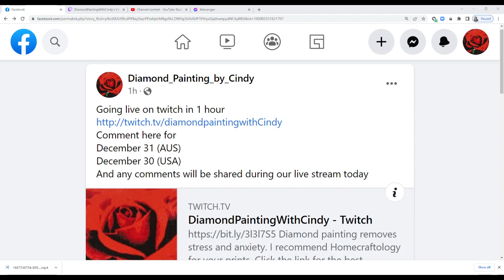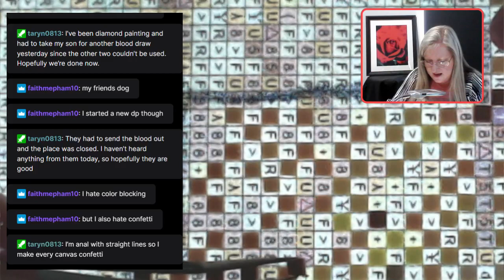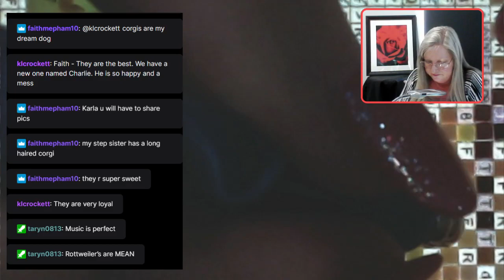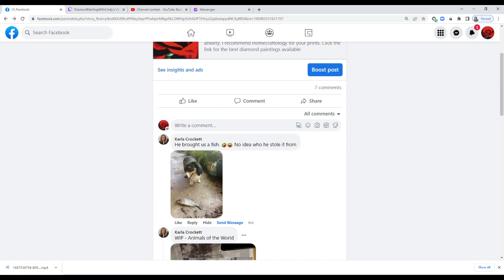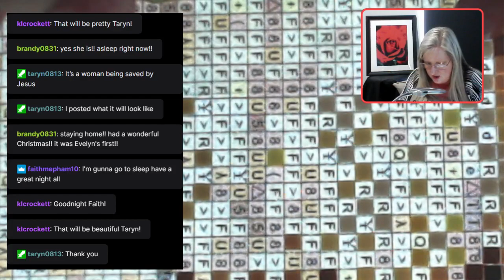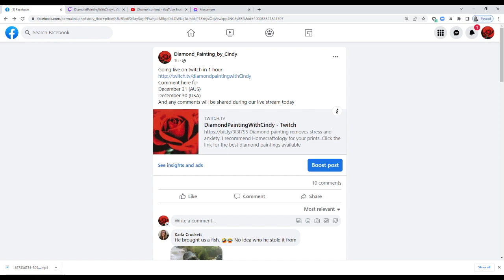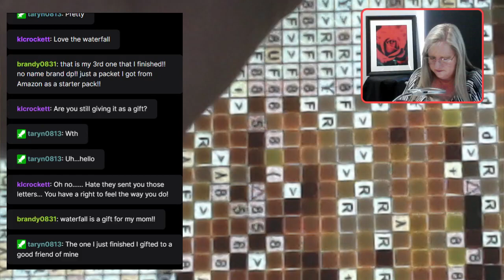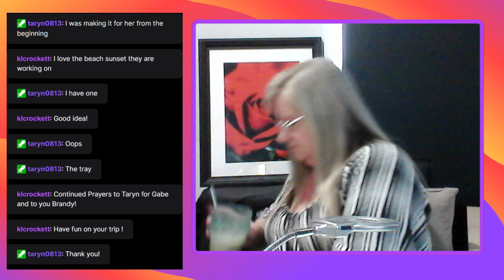2022 Dec 31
General chatting, diamond painting, relaxing themes